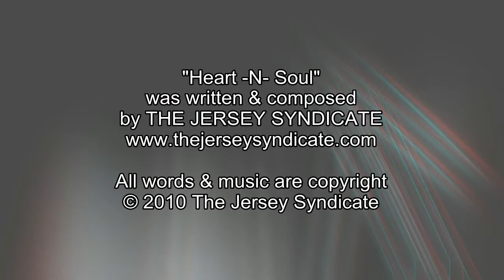The Jersey Syndicate : Heart -N- Soul @ Bar-A 3/17/11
The Jersey Syndicate performs their song "Heart -N- Soul" at Bar Anticipation in Lake Como NJ on Saint Patrick's Day, Thursday March 17th 2011.